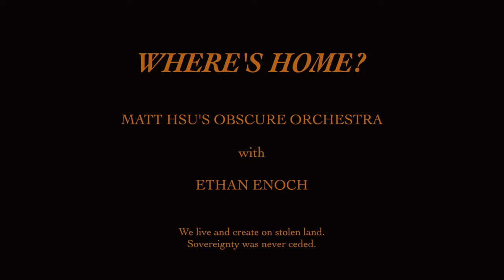Matt Hsu's Obscure Orchestra ft. Ethan Enoch - Where's Home? / BEMAC LIVE 2024, Meanjin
Matt Hsu's Obscure Orchestra is an anti-racist alternative orchestra led by award winning artist-activist and composer Matt Hsu. 'Where's Home?', written by Ethan Enoch (Quandamooka rapper and poet) and Matt Hsu, from the forthcoming second album by Matt Hsu's Obscure Orchestra.

The Obscure Orchestra ensemble are:
Yvette Ofa Agapow
Blaq Carrie (absent)
Tenzin Choegyal (absent)
Nima Doosthkah
Katherine Gough
Ai Hasegawa
Laura Hjortshoj-Haller
Matt Hsu
Andrew Humphreys
Sophie Kristensen
PJ McEwan
Fin Nicol-Taylor
Lucie Pegna
Katie Randall
Han Reardon-Smith
Saro Roro
Georgie Rose-Jurss
Jodie Rottle (absent)
Skylar Sansome
Gabby Spina
Jonathan Sriranganathan
Kaya Tominaga
Canna Townsend
Ebony Westwood
Fiona Wheeler (absent)

BEMAC LIVE 2024: A double-bill of radically inclusive QMA-winning Matt Hsu’s Obscure Orchestra alongside a rare touring visit from Taiwan 6-piece Zy The Way, combining ancient poetry and modern jazz. Music composed by Matt Hsu, and arranged for ensemble by Fin Nicol-Taylor.

We live and create on stolen land. Sovereignty was never ceded.